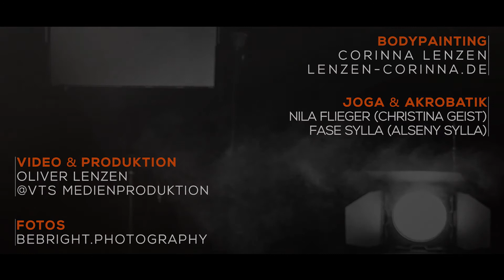AcroJoga Mandala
Ein Blick hinter die Kulissen - zum Acro-Yoga Bodypainting Shooting Yin und Yang

Model: Nila Flieger und Fase Sylla
Bodypainting-Artist: Corinna Lenzen
Kamera&Produktion: Oliver Lenzen @ VTS - Medienproduktion
Fotograf: BE BRIGHT PHOTOGRAPHY